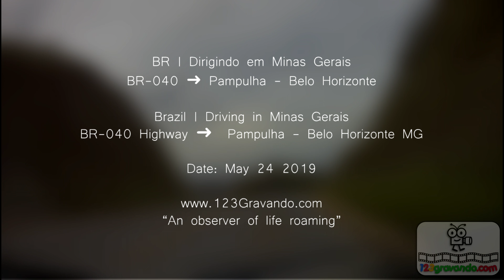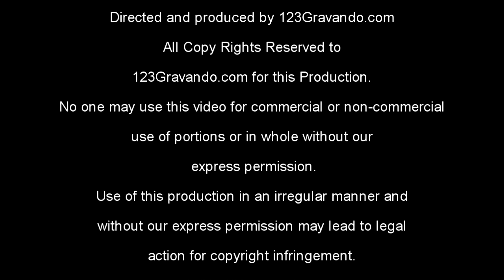🚙 BR | ⁴ᴷ Dirigindo em Minas Gerais BR-040 Trevo Moeda ➜ BH Pampulha | V-00255D | Driving in Brazil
No vídeo de hoje faremos um percurso entre o trevo de Moeda MG e a região da Pampulha na cidade de Belo Horizonte MG através da rodovia BR-040.

Sobre Doações:
Só de vocês assistirem, comentarem e compartilharem nossos vídeos, já está nos dando uma grande ajuda! Mas, se ainda assim você quiser contribuir com algum dinheiro e demonstrar seu apoio para ajudar a manter a produção de vídeos deste canal, por favor, faça sua doação de qualquer valor:

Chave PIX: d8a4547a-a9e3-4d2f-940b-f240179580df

In today's video, we will make a route between the interchange of Moeda MG and the region of Pampulha in the city of Belo Horizonte MG through the BR-040 highway.

Just watching, commenting and sharing our videos, is already giving us a great help! But, if you still want to contribute some money and demonstrate your support to help maintain the production of videos from this channel, please donate any amount at:

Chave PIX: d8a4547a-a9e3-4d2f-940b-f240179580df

V-00255D
Shooting Date: May 24 2019